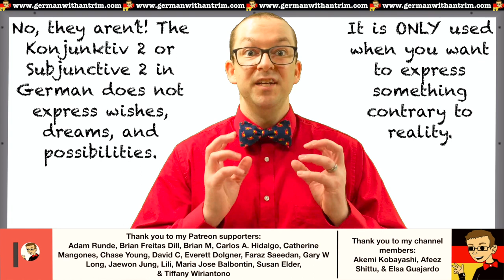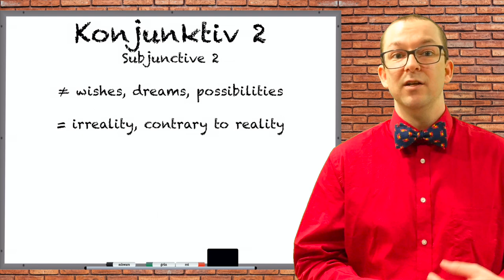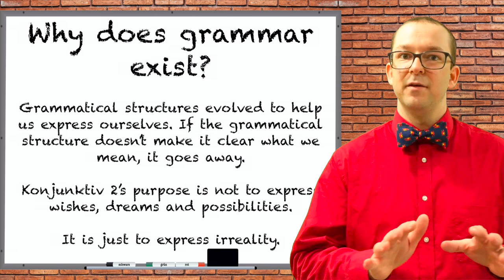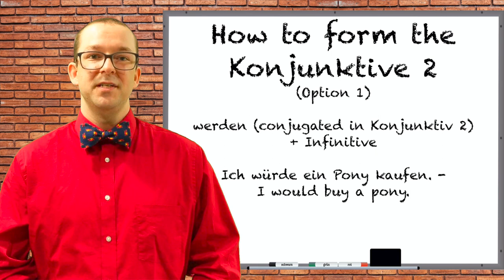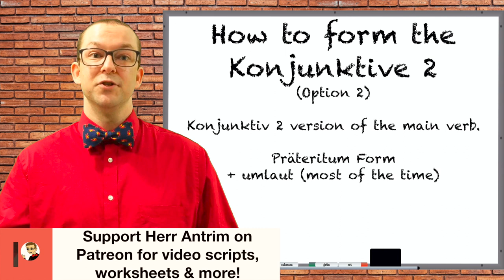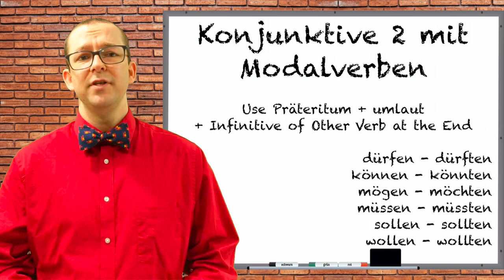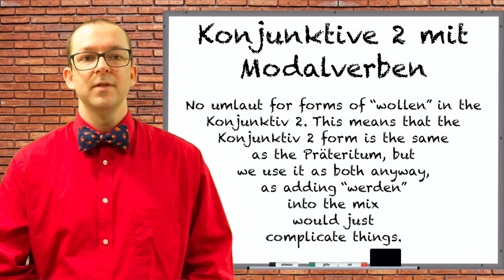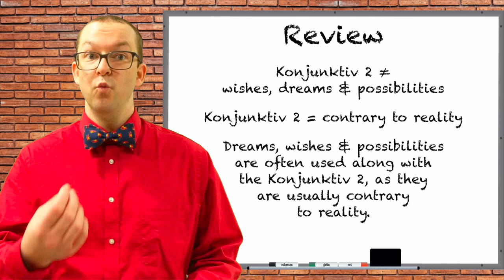Konjunktiv 2 Mastery: Usage & Formation in Past, Present, Future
What is the Konjunktiv 2 in German? When do you use the Konjunktiv 2 in German? How do you form the Konjunktiv 2? Are there tenses in the Konjunktiv 2? How do I form the past tense in Konjunktiv 2? I have all of the answers to all of these questions in this video. Stick with me and I will not only tell you when and how to use the Konjunktiv 2 in German, but I will also show you why your German teacher may have taught you about the Konjunktiv 2 incorrectly. Many people over complicate the Konjunktiv 2, but this lesson really doesn't have to be so complicated. Simply learn how the Konjunktiv 2 is formed and how you conjugate verbs in the Konjunktiv 2 and you will be well on your way to mastering this mood.

Take a more in-depth look at the Konjunktiv 2 in German on Herr Antrim's